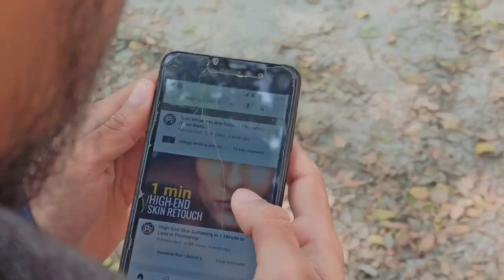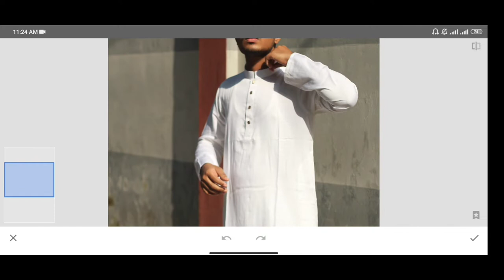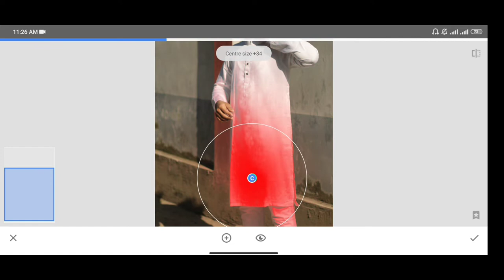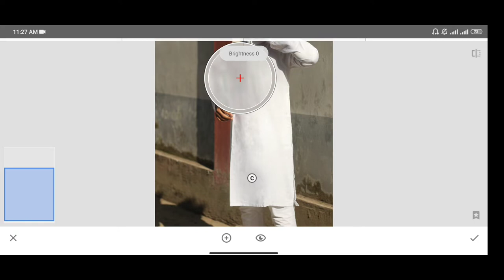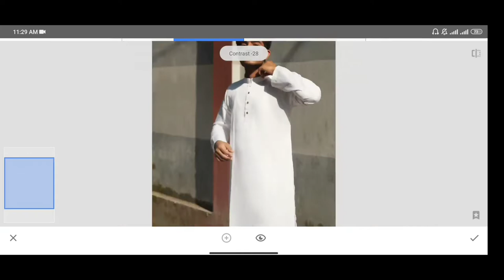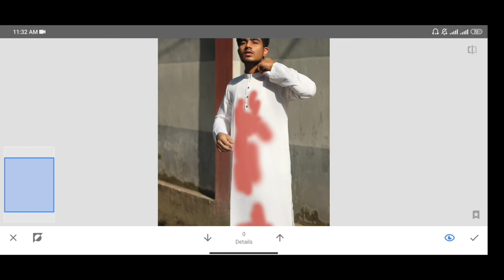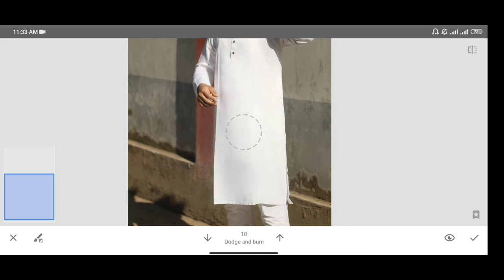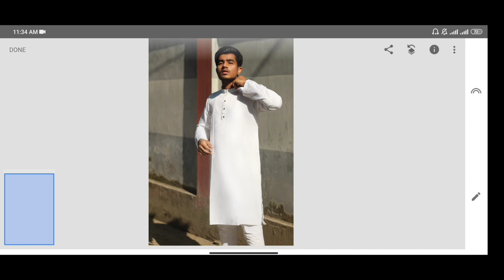When you iron your clothes in photo with mobile...